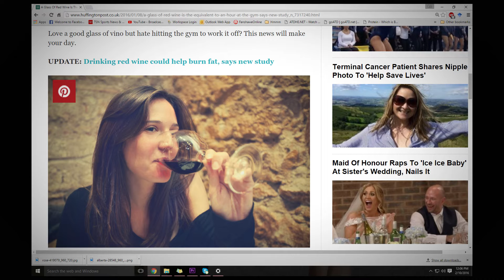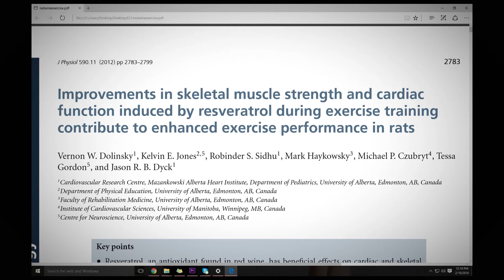Is A Glass Of Red Wine Equivalent To An Hour At The Gym?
A.J. talks about a recent online article that compares the health benefits of a glass of red wine, to that of an hour spent at the gym, based on a recent scientific study. Could this be a scientific break through, or just a misinterpreted study? Watch this week's video to find out!

REFERENCES:

[1] Dolinsky, V. W., Jones, K. E., Sidhu, R. S., Haykowsky, M., Czubryt, M. P., Gordon, T., & Dyck, J. R. (2012). Improvements in skeletal muscle strength and cardiac function induced by resveratrol during exercise training contribute to enhanced exercise performance in rats. The Journal of physiology, 590(11), 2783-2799.

[2] Dolinsky, V. W., Chakrabarti, S., Pereira, T. J., Oka, T., Levasseur, J., Beker, D., ... & Davidge, S. T. (2013). Resveratrol prevents hypertension and cardiac hypertrophy in hypertensive rats and mice. Biochimica et Biophysica Acta (BBA)-Molecular Basis of Disease, 1832(10), 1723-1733.

[3] Gliemann, L., Schmidt, J. F., Olesen, J., Biensø, R. S., Peronard, S. L., Grandjean, S. U., ... & Hellsten, Y. (2013). Resveratrol blunts the positive effects of exercise training on cardiovascular health in aged men. The Journal of physiology, 591(20), 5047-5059.

[4] Novelle, M. G., Wahl, D., Diéguez, C., Bernier, M., & de Cabo, R. (2015). Resveratrol supplementation: where are we now and where should we go?.Ageing research reviews, 21, 1-15.

[5] Dolinsky, V. W., Soltys, C. L. M., Rogan, K. J., Chan, A. Y., Nagendran, J., Wang, S., & Dyck, J. R. (2015). Resveratrol prevents pathological but not physiological cardiac hypertrophy. Journal of Molecular Medicine, 93(4), 413-425.